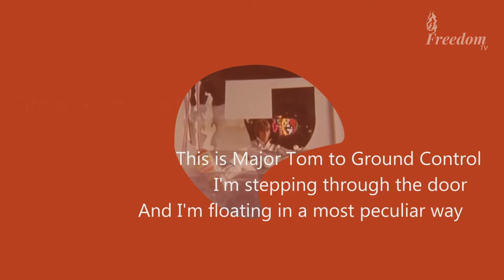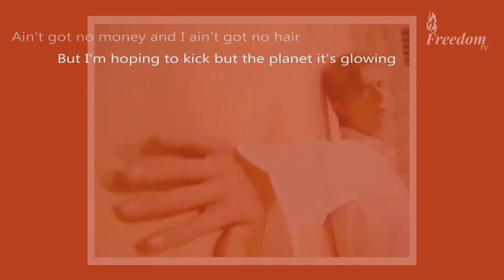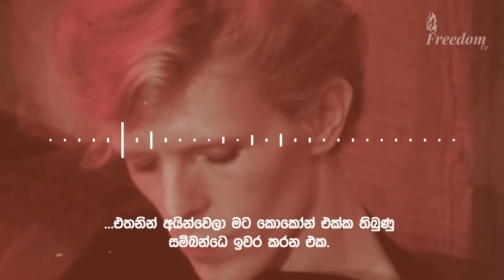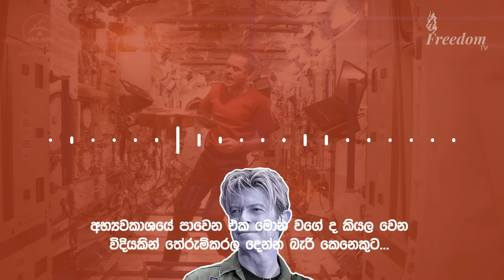මේජර් ටොම් කියන්නෙ බෝවිගෙ කවුද? David Bowie - Understanding Major Tom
ඩේවිඩ් බෝවි සහ මේජර් ටොම්
David Bowie - Understanding Major Tom